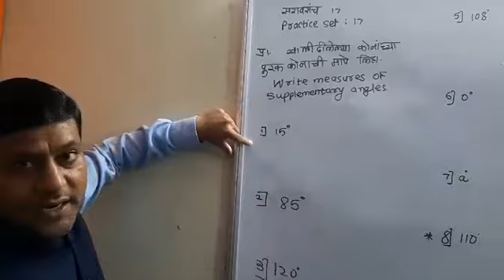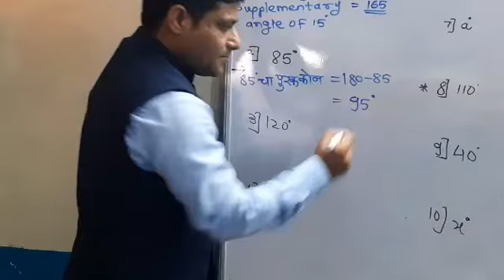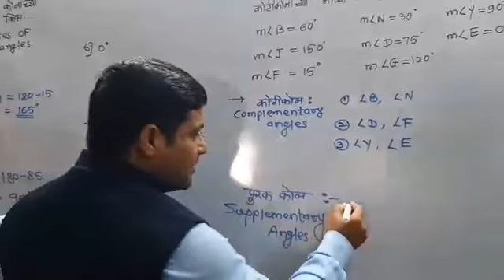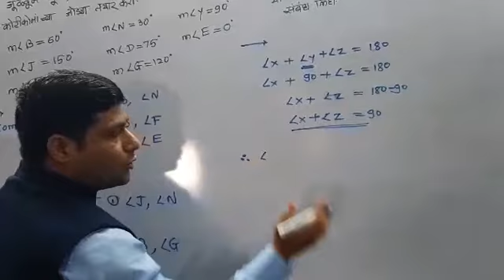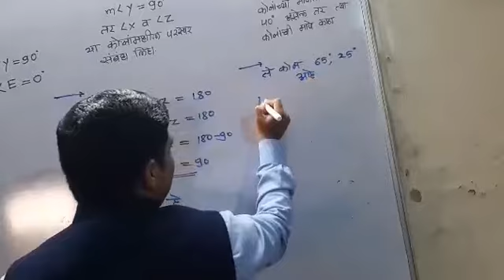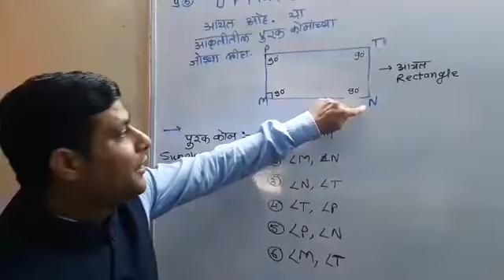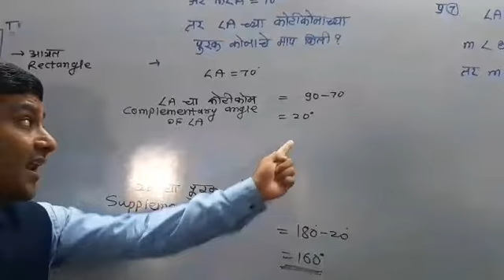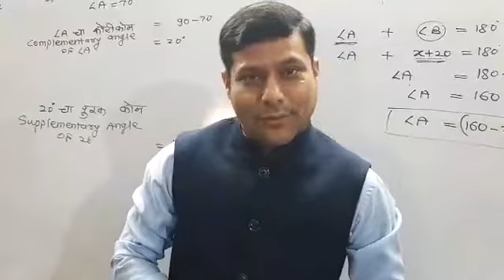Video 4#:7Th Math (Lesson no 4 :Practice Set- 17)(प्रकरण 4:सरावसंच-17)